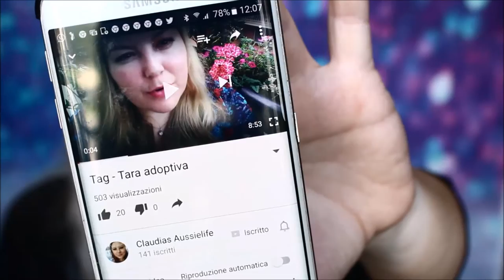Tag Tara De Adoptie